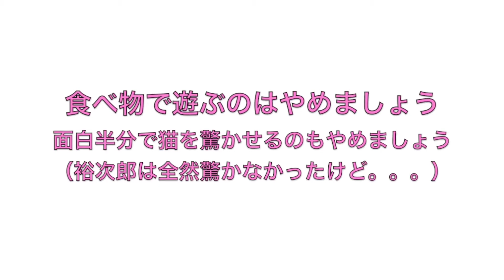【猫ときゅうり】飼い主の興味本位な行動に付き合わされる猫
だいぶ前にきゅうりに驚く猫が話題になっていたことをふと思い出して、テーブルの上に置いていたきゅうりで裕次郎に試してみたところ。。。

コメント&高評価もいただけると励みになりますので、よろしくお願いします。